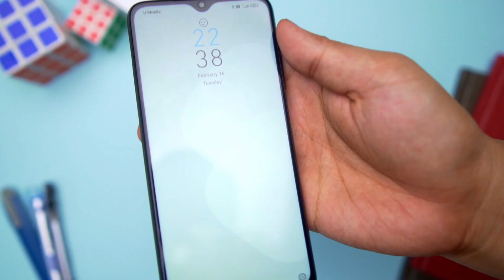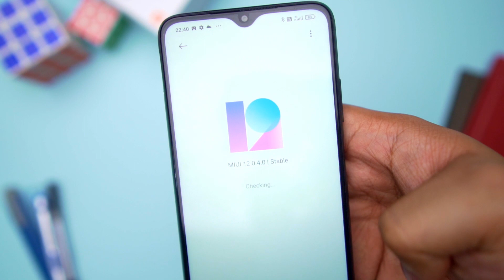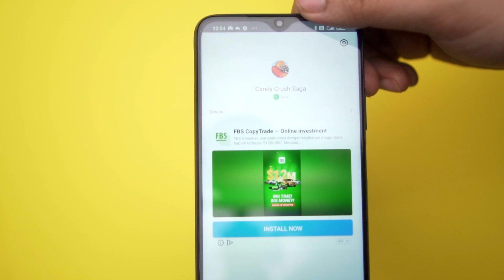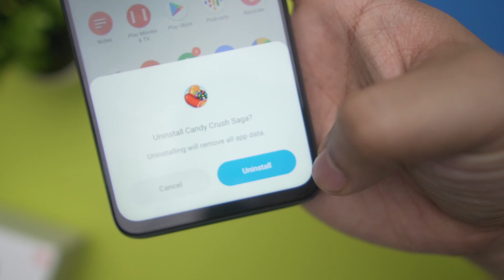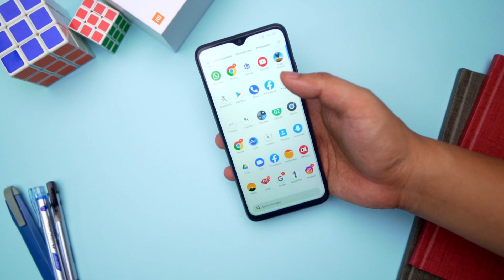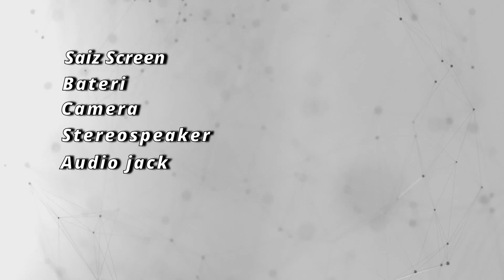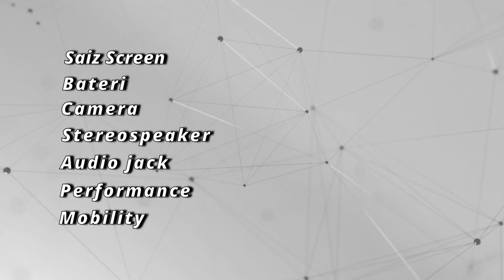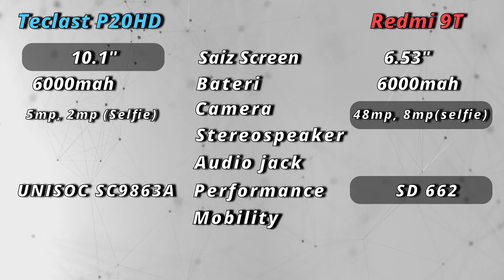Redmi 9T Full review Malaysia .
Harap video ini membantu!

realme X7 Pro, realme X7 Pro Review, realme X7 Pro Review Malaysia, realme X7 Pro Malaysia

Video Trending Malaysia:
5 Telefon Pintar Terbaik Muaz Malek Paling Tak Boleh Lupa di Wiser
9 KERETA MEWAH KINI CUMA RM50K!!!
10 KERETA SEDAP BAWAH RM30K!!!

24 Hours On Tree | Challenge (Veveonah M.)